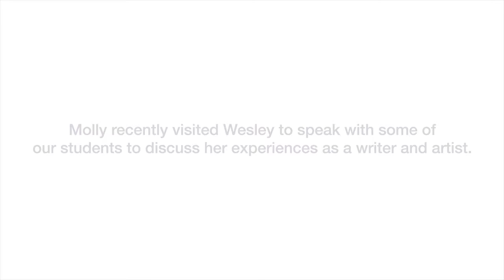Can art change the world? Molly Crabapple presents at Wesley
Can art change the world? Watch American artist, activist and writer Molly Crabapple speak to Wesley students in a thought-provoking Q& A forum that explores the idea of “The power of art as a protest tool” in partnership with the Melbourne Writers Festival.